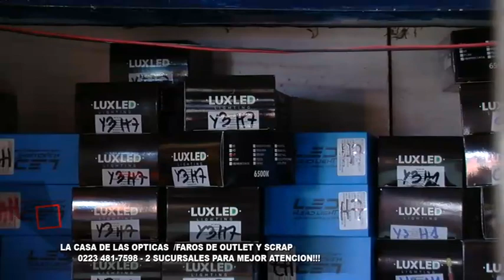LA CASA DE LAS OPTICAS OPTICAS OUTLET Y SCRAP